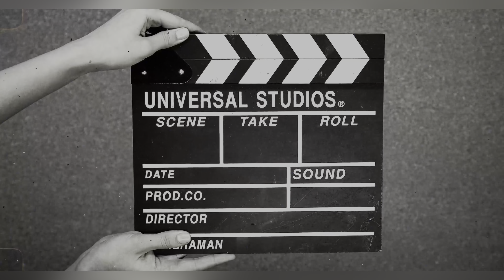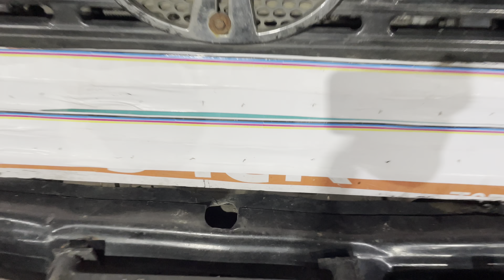Delhi To Nainital Road Trip 🏞️ | Uttarakhand 🔱 | Devbhoomi🙏 | Bhimtal ⛵️ | Saattaal 🗻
Fir Se Hum Nikal Pade Uttarakhand 😜😜 | Nainital Road Trip 🏞️ | Devbhoomi 🙏 | Bhimtal ⛵️ | Saattaal 🗻